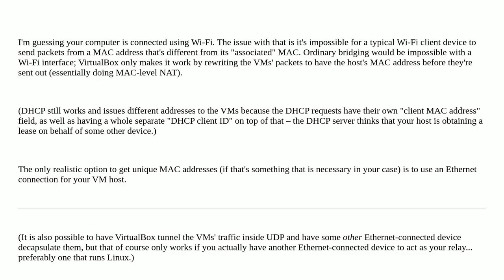VirtualBox VM has the same MAC address as a computer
A special thanks goes out to the community

  virtualbox